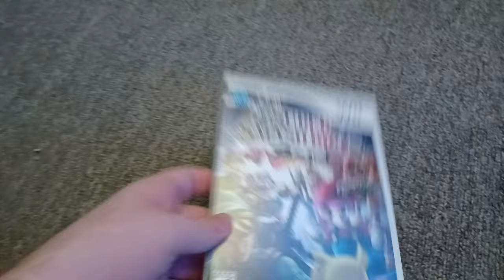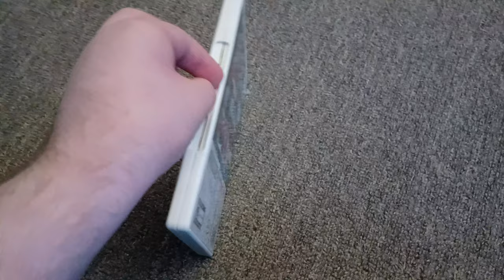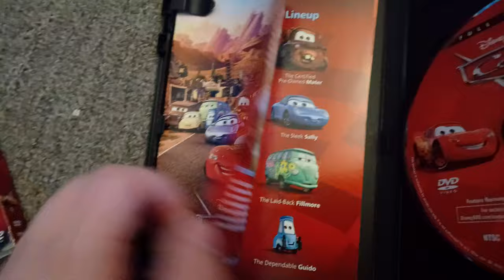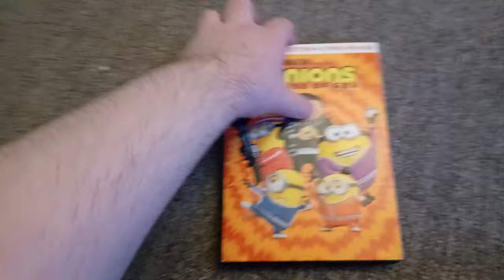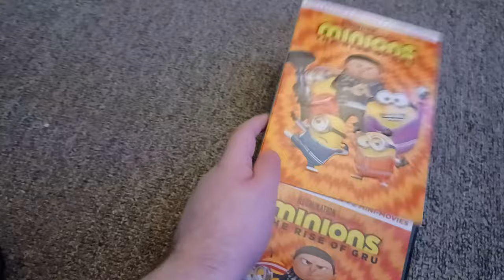Wii/DVD Update For 12/25/2023